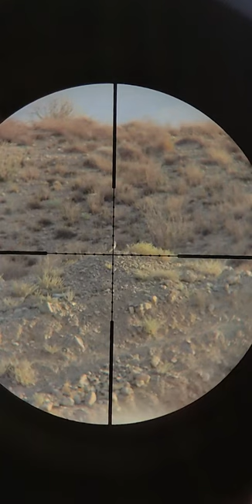Air rifle : long range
Hunting with a PCP air rifle is very enjoyable. With a PCP air rifle you can hunt birds such as pigeons, partridges, sparrows, ducks, turkeys, crows, crows, animals such as rabbits and even fish. Animals such as boars can be hunted with PCP air rifles. Hunting is a very difficult bridge and requires a lot of skill. Another pleasure you will experience in my channel is hunting rabbits, partridges, pigeons, sparrows, ducks, geese, pheasants, fish and pigs by trapping. Hunting with shotguns and bullets. My hobbies are archery in difficult conditions and even finding water in difficult conditions. Sometimes we need to hunt in order to survive in nature.

توجه کنید شکارهای تصویر برداری شده دراین کلیپ در شکارگاه مصنوعی ضبط گردیده است و هرگز در فصول غیر شکار و بدون مجوزات مربوطه اقدام به شکار نکنید در حفاظت از محیط زیست کوشا باشید
شکار با تفنگ بادی PCP بسیار لذت بخش است. با تفنگ بادی PCP می توانید پرندگانی مانند کبوتر ، کبک ، گنجشک ، اردک ، بوقلمون ، کلاغ ، کلاغ ، حیواناتی مانند خرگوش و حتی ماهی را شکار کنید. حیواناتی مانند گراز را می توان با تفنگ بادی PCP شکار کرد. شکار یک پل بسیار دشوار است و نیاز به مهارت زیادی دارد. لذت دیگری که در کانال من تجربه خواهید کرد شکار خرگوش ، کبک ، کبوتر ، گنجشک ، اردک ، غاز ، قرقاول ، ماهی و خوک با به دام انداختن است. شکار با اسلحه و گلوله. تفریحات من تیراندازی با کمان در شرایط سخت و حتی یافتن آب در شرایط سخت است. گاهی اوقات برای زنده ماندن در طبیعت نیاز به شکار داریم.
Die Jagd mit einem PCP-Luftgewehr ist sehr angenehm. Mit einem PCP-Luftgewehr können Sie Vögel wie Tauben, Rebhühner, Spatzen, Enten, Truthähne, Krähen, Krähen, Tiere wie Kaninchen und sogar Fische jagen. Tiere wie Wildschweine können mit PCP-Luftgewehren gejagt werden. Die Jagd ist eine sehr schwierige Brücke und erfordert viel Geschick. Ein weiteres Vergnügen, das Sie in meinem Kanal erleben werden, ist die Jagd auf Kaninchen, Rebhühner, Tauben, Spatzen, Enten, Gänse, Fasane, Fische und Schweine durch Fangen. Jagd mit Schrotflinten und Kugeln. Meine Hobbys sind Bogenschießen unter schwierigen Bedingungen und sogar das Finden von Wasser unter schwierigen Bedingungen. Manchmal müssen wir jagen, um in der Natur zu überleben.
الصيد ببندقية الهواء PCP ممتع للغاية. باستخدام بندقية الهواء PCP ، يمكنك اصطياد الطيور مثل الحمام والحجل والعصافير والبط والديك الرومي والغربان والغربان والحيوانات مثل الأرانب وحتى الأسماك. يمكن اصطياد الحيوانات مثل الخنازير ببنادق الهواء PCP. الصيد جسر صعب للغاية ويتطلب الكثير من المهارة. متعة أخرى ستشعر بها في قناتي وهي صيد الأرانب والحجل والحمام والعصافير والبط والإوز والدراج والأسماك والخنازير عن طريق الاصطياد. الصيد بالبنادق والرصاص. هواياتي هي الرماية في ظروف صعبة وحتى إيجاد الماء في الظروف الصعبة. نحتاج أحيانًا إلى الصيد من أجل البقاء على قيد الحياة في الطبيعة.
La chasse avec une carabine PCP est très agréable. Avec une carabine à air comprimé PCP, vous pouvez chasser des oiseaux tels que des pigeons, des perdrix, des moineaux, des canards, des dindes, des corbeaux, des corbeaux, des animaux tels que des lapins et même des poissons. Les animaux tels que les sangliers peuvent être chassés avec des carabines PCP. La chasse est un pont très difficile et demande beaucoup d'habileté. Un autre plaisir que vous vivrez dans ma chaîne est la chasse aux lapins, perdrix, pigeons, moineaux, canards, oies, faisans, poissons et cochons par piégeage. Chasse avec des fusils de chasse et des balles. Mes hobbies sont le tir à l'arc dans des conditions difficiles et même trouver de l'eau dans des conditions difficiles. Parfois, nous devons chasser pour survivre dans la nature.
PCP havalı tüfek ile avlanmak çok keyiflidir. PCP havalı tüfek ile güvercin, keklik, serçe, ördek, hindi, karga, karga gibi kuşları, tavşan gibi hayvanları ve hatta balıkları avlayabilirsiniz. Domuz gibi hayvanlar PCP havalı tüfeklerle avlanabilir. Avcılık çok zor bir köprüdür ve çok fazla beceri gerektirir. Kanalımda yaşayacağınız bir diğer keyif ise tavşan, keklik, güvercin, serçe, ördek, kaz, sülün, balık ve domuzları tuzağa düşürerek avlamak. Av tüfeği ve mermi ile avlanmak. Hobilerim zor koşullarda okçuluk ve hatta zor koşullarda su bulmaktır. Bazen doğada hayatta kalabilmek için avlanmamız gerekir.
Caçar com uma espingarda de ar comprimido PCP é muito divertido. Com um rifle de ar PCP você pode caçar pássaros como pombos, perdizes, pardais, patos, perus, corvos, corvos, animais co